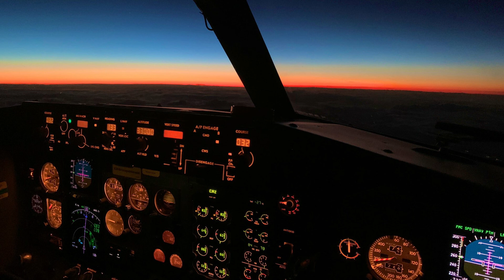Alarmas Boeing 737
Sistema de Avisos de Proximidad a Tierra (GPWS)
El EGPWS proporciona 7 tipos de avisos diferentes, dependiendo de la configuración indicada por el piloto para este sistema. Los modos son:

1- Régimen de descenso excesivo. En este modo se pueden activar los avisos sonoros "SINK RATE" (ratio de descenso) y "PULL UP!" (¡ascender!), cuando el avión vuela a baja altitud, por debajo de 2500 pies.

2- Régimen de acercamiento al terreno excesivo. Suministra los avisos "PULL UP!" y "TERRAIN! (¡terreno!).

3- Pérdida de altitud tras el despegue o go-around. Alerta sobre la pérdida de altitud en despegues o aterrizajes abortados (go-around). Dispara el aviso "DON'T SINK!" (¡no descender!). Este modo se desactiva por encima de 1000 pies sobre el terreno.

4- Separación no segura con el terreno. Suministra alertas en situaciones en las que no se dispararían las anteriores, por no estar tan cerca el terreno. Están relacionadas con la configuración del avión para la fase de vuelo, con las siguientes alertas: "TOO LOW - TERRAIN!" (demasiado bajo, 'terreno!), "TOO LOW - GEAR!" (demasiado bajo, ¡ruedas!) en caso de que las ruedas estén plegadas todavía y "TOO LOW - FLAPS!" (demasiado bajo, 'flaps!) en caso de que los flaps no estén desplegados).

5- Descenso por debajo de la senda de planeo. En aproximaciones por instrumentos hay una senda teórica de planeo para el aterrizaje, una línea de descenso que lleva desde una posición dada al punto de contacto teórico con la pista. Si el sistema detecta que se vuela por debajo de esa ruta se emite el aviso "GLIDESLOPE!" (senda de planeo). Si el avión está más de 300 pies por debajo de la senda el aviso es doble "GLIDESLOPE! GLIDESLOPE!".

6- Angulo de alabeo excesivo. Se emite el sonido "BANK ANGLE!".

7- Cizalladura. Se denomina cizalladura al cambio brusco de la componente del viento, que es más crítico cuanto más cerca se está del terreno. Si el sistema detecta una de estas situaciones se emite el aviso "WINDSHEAR!".